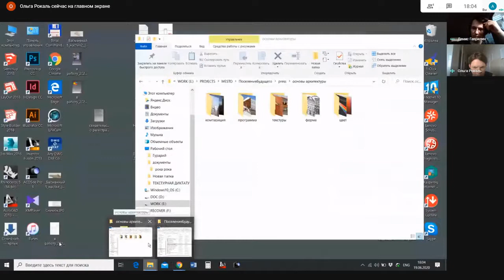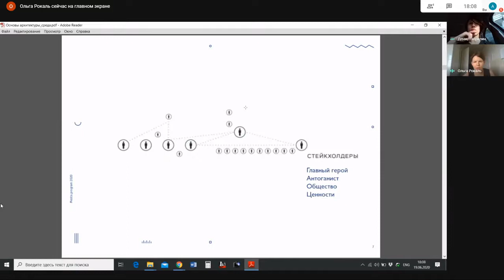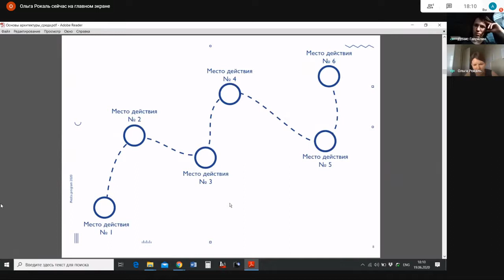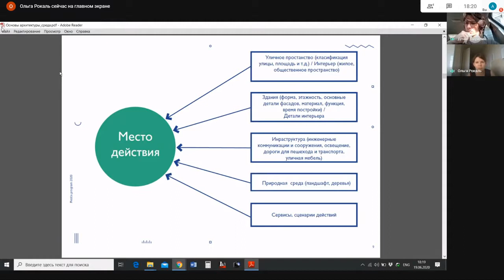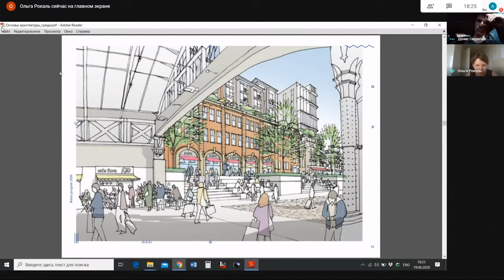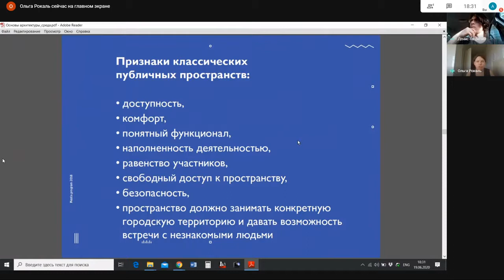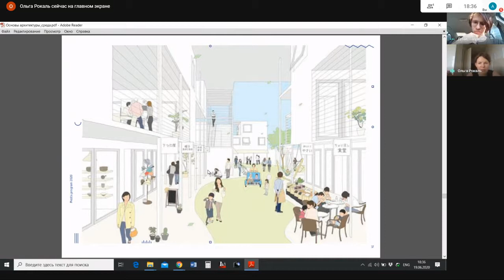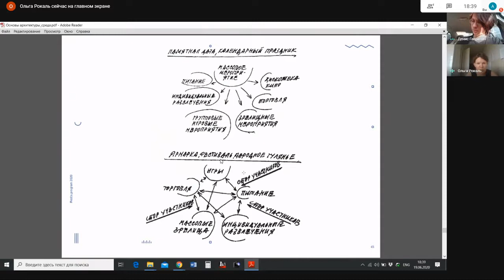Карта дня главного героя